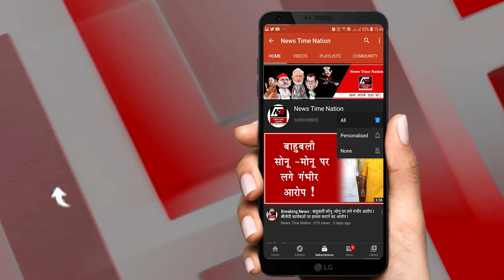AMETHI में मुस्लिम परिवार का राम विवाह ! | कई लोगों के सीने पर सांप लोटने लगे ! | News Time Nation